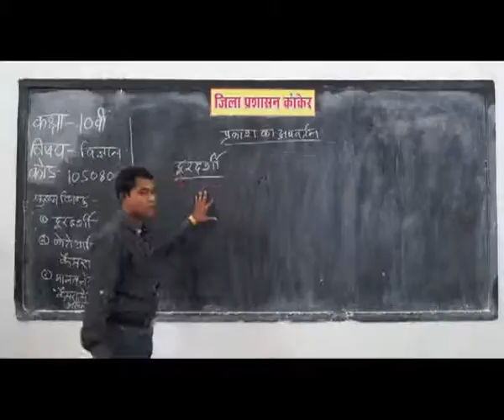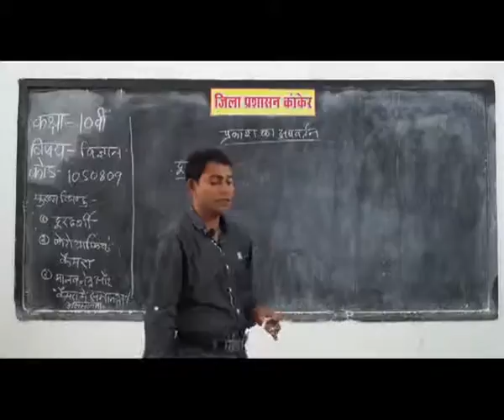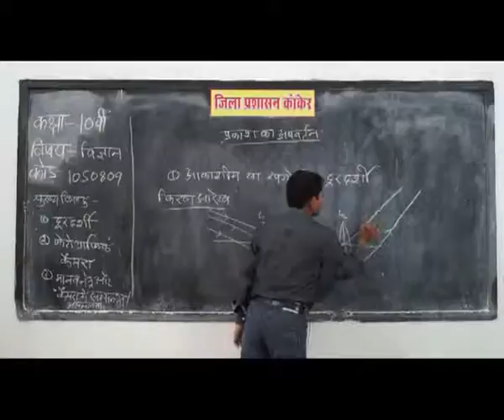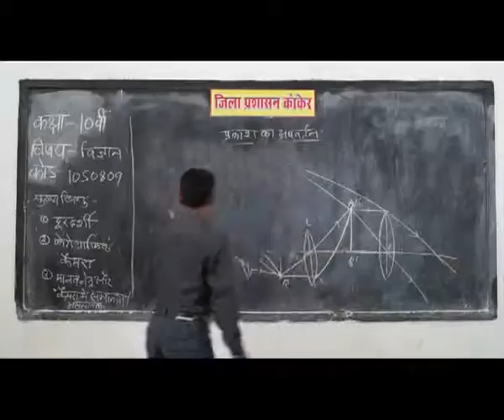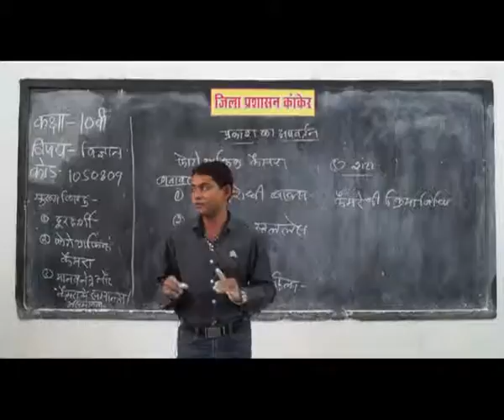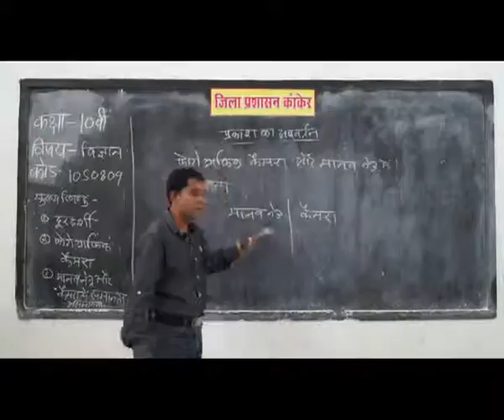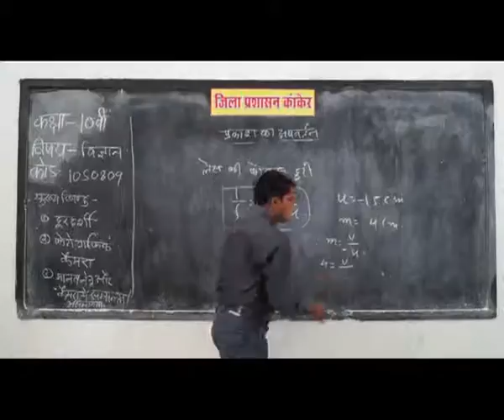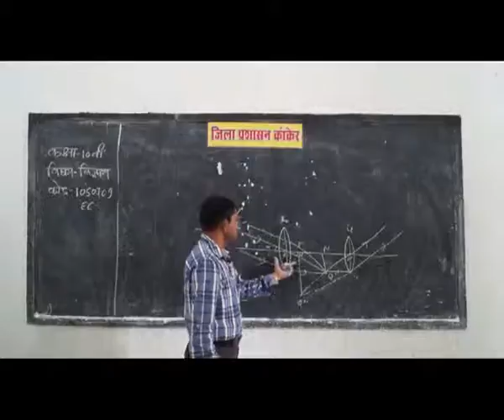PRAGYA SCHOOL VIDEO LECTURE KANKER CHHATTISGARH CLASS 10 SUBJECT SCIENCE CHAPTER 0805 IN HINDI ✅